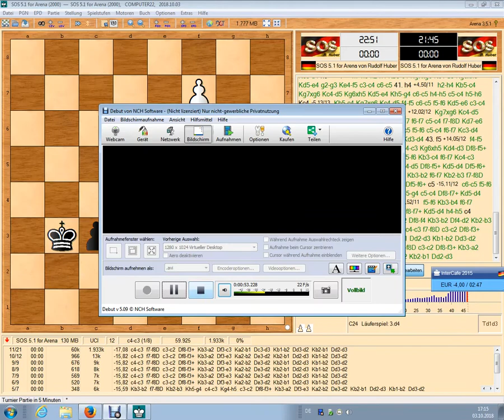Bishop's Opening: Berlin, Ponziani, Urusov, Keidansky Gambit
Length:0.55.162